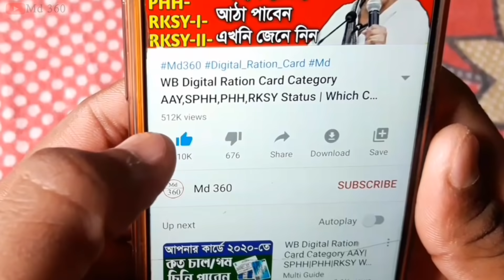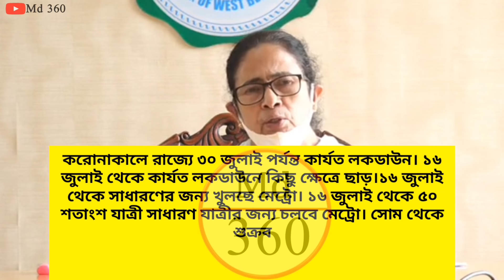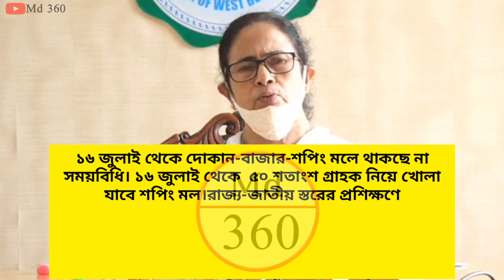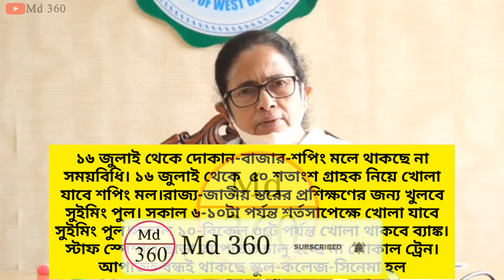৩০ জুলাই পর্যন্ত আরও লকডাউন,লোকাল ট্রেন চালু ও কি কি চলবে দেখুন?West Bengal Lockdown News Today Live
West Bengal lockdown news today live Bengali/lock down West Bengal news today/live news Bengali.
about this video:
in this video I discuss West Bengal lockdown news today live

lock down West Bengal news today live news Bengali.
west bengal lockdown news live today.
abp ananda live bangla
West Bengal Lockdown News Today Live Bengali 2021.
Kolkata Lockdown News Update Today Live 2021.
 পশ্চিমবঙ্গে আবারও শুরু হচ্ছে লকডাউন 2021 কবে থেকে দেখুন?
West Bengal Lockdown News 2021 Today Live.
lockdown news update today Bengali 2021.
kolkata lockdown.
 lockdown.
 lockdown news bengali. lockdown news update today Bangla 2021.
2021 lockdown.
 lockdown in kolkata live west bengal news.
lockdown kolkata.
wb lockdown news todayvwest bengal.
abp news live bengali today 2021.
lockdown news in kolkata today.
lockdown news kolkata 2021.
lockdown news update in west Bengal.
abp ananda live lockdown news 2021.
 abp news live bengali.
 lockdown today 2021.
 lockdown news in bengali west bengal.
 lockdown news today west bengal.
 lockdown news today live bengali.
mamata banerjee Lockdown News Live.
 bengali mamata banerjee news.
mamata banerjee west bengal Lockdown News Live.
ABP News Today Live ABP Ananda Live News Today
lপশ্চিমবঙ্গের লকডাউন এর মেয়াদ আবার বাড়ানো হলো
kolkata lockdown